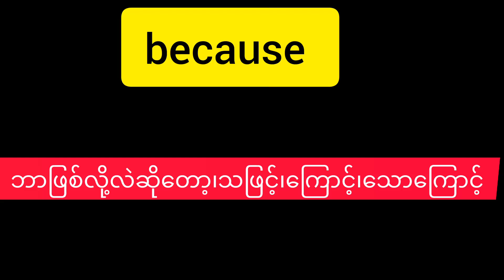because english myanmar vocabulary foryou